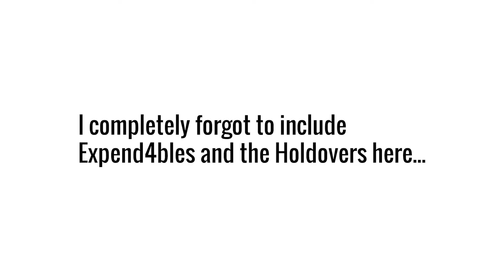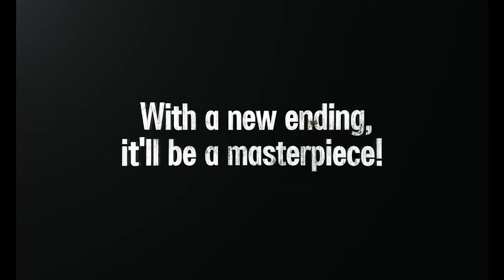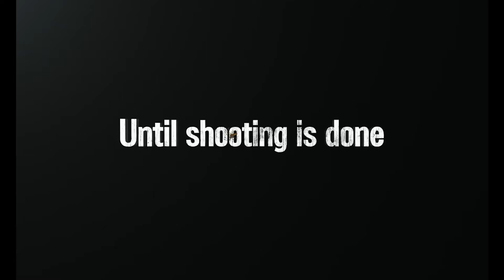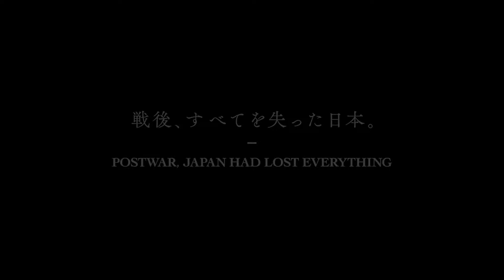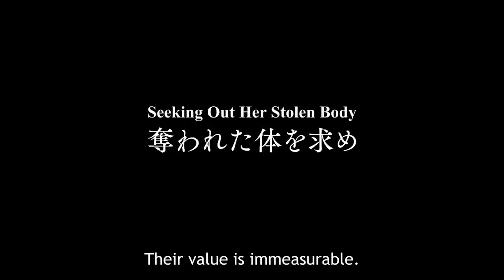What I Watched In January 2024 (Part 1)